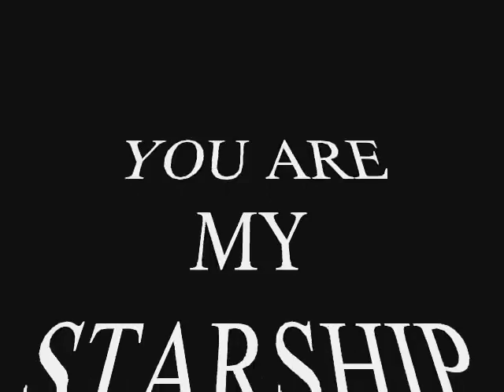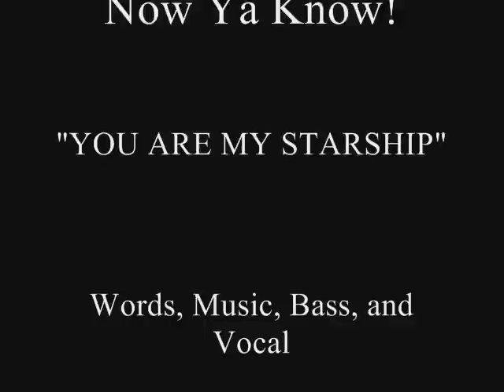MICHAELHENDERSON - YouAreMyStarship Love RNB Soul LoveSong ValentineLove SweetHeart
Michael Henderson singing HIS Grammy Nominated song for which he also sang all the background vocals, composed, Produced, and played Bass! This song was always thought to be sung by good friend and fellow artist, NormanConnors. It has been re-recorded by artists such as: Tamia, LLCoolJ, RickJames, WaymonTisdale, JaggedEdge, AdinaHoward and SAMPLED by MANY MANY MORE!

Support the Arts!~ Stay abreast of all things relative, imminent "Starship" landings near YOU!~